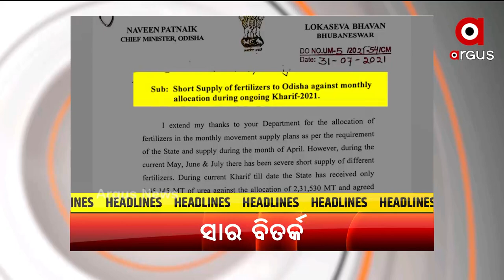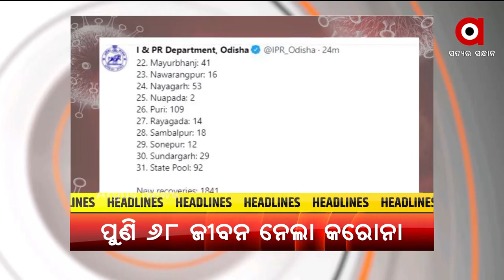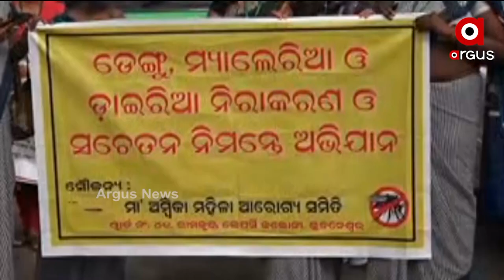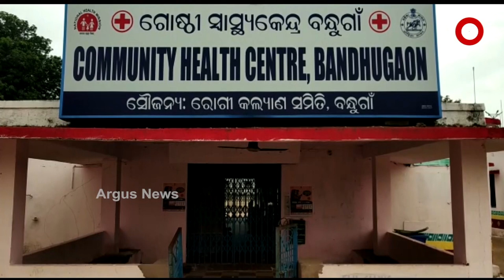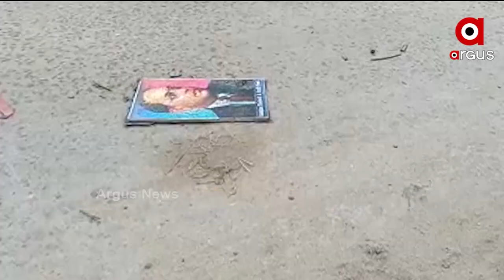MADHYANA KHABAR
ଆଇପିଏସ ପ୍ରୋବେସନର୍ସଙ୍କ ସହ ପ୍ରଧାନମନ୍ତ୍ରୀଙ୍କ ଆଲୋଚନା
ସବୁଜ ଶକ୍ତିକୁ ପ୍ରଧାନମନ୍ତ୍ରୀ ମୋଦିଙ୍କ ପ୍ରାଥମିକତା
ସ୍ମାର୍ଟ ସିଟି ପରେ ସିଲଲଭର ସିଟିରେ ଚିନ୍ତା ବଢେଲାଣି ଡେଙ୍ଗୁ
ଗତ 3 ମାସରେ ରାଜ୍ୟକୁ କମ୍ ସାର ମିଳିଥିବା ନେଇ କେନ୍ଦ୍ର ସାର ଓ ରସାୟନ ମନ୍ତ୍ରୀଙ୍କୁ ମୁଖ୍ୟମନ୍ତ୍ରୀଙ୍କ ଚିଠି
ୟୁପିଏସସିର IES ଏବଂ IAS ପରୀକ୍ଷାରେ ଓଡିଆ ଛାତ୍ର ପ୍ରଭାତ ଦାସଙ୍କ ସଫଳତା
ଗୁଣିଗାରେଡ଼ି ସନ୍ଦେହରେ ତୁମୁଳକାଣ୍ଡ
ପୁଣି 68 ଜୀବନ ନେଲା କରୋନା